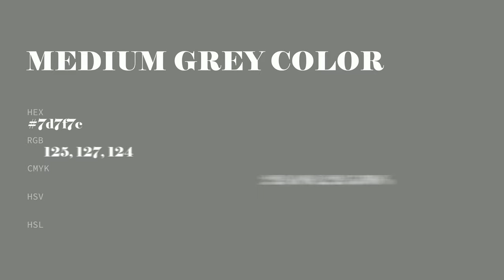Medium Grey color 7d7f7c hex color - Grey color - Warm color 7d7f7c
What color is Medium Grey ? 7d7f7c hex color - Grey color - Warm color 7d7f7c

Hex 7d7f7c Color Code is also known as Medium Grey color.

Hex 7d7f7c Color code in RGB color code model is created after adding 49.02% red color, 49.80% green color and 48.63% blue color.
Hex 7d7f7c Color code in CMYK color (process color) code model is generated after subtraction of 1% cyan, 0% magenta, 2% yellow and 50% black.